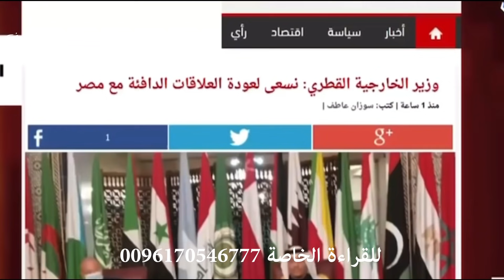توقعات صادمة من ليلى عبد اللطيف حدثت بالفعل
للقراءة الخاصة والتوقعات الشخصية مباشرة مع ليلى_عبد_اللطيف من كل دول العالم واتس اب الرقم 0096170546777